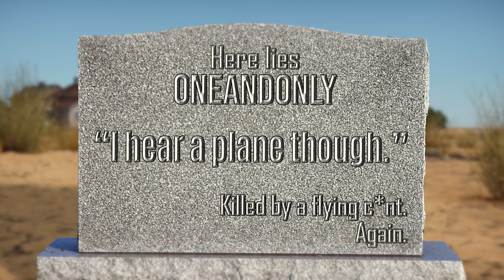War Thunder - LOLThunder Ep. 4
New update is out and here's another unrelated funny War Thunder video!
Alot of random moments yes. Trying to bring editing memes from World of LoLs into War Thunder, but the replay system in here is a damn bi*ch lol.

IF YOU WANNA SEND ME WAR THUNDER REPLAYS:
it happens and what happens! Thank you!